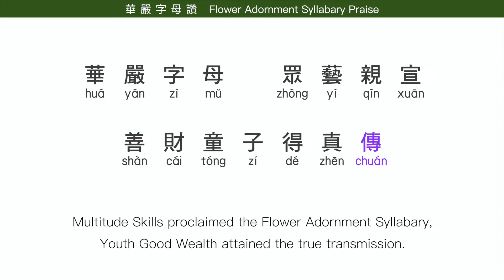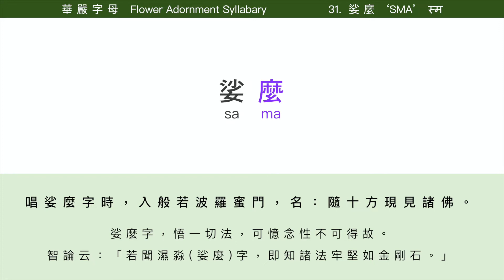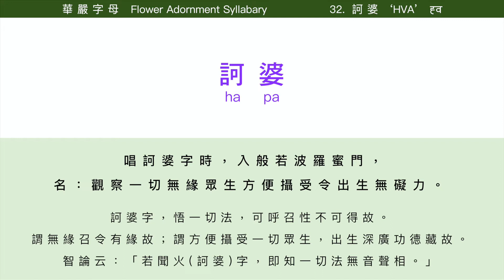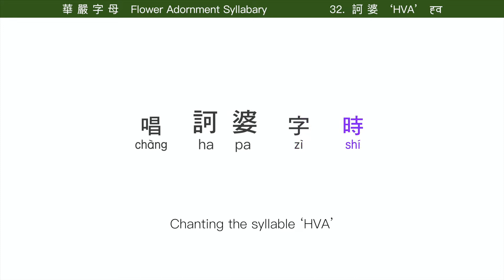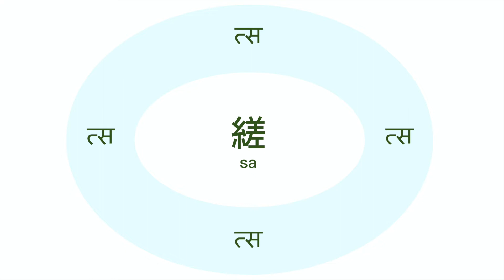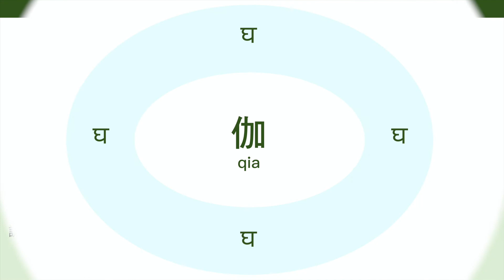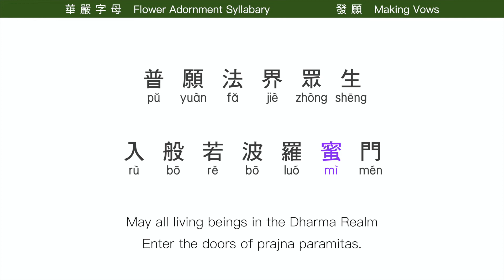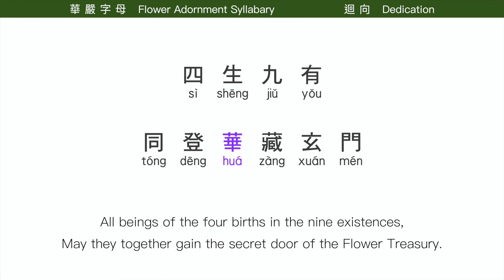31-34 華嚴字母 Flower Adornment Syllabary 210606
★ 31 娑麼 sama (‘SMA’ स्म)    32 訶婆 hapa (‘HVA’ ह्व)    33 縒 sa (‘TSA’ त्स)    34 伽 qia (‘GHA’ घ)
☞ 維那 Cantor:   恒揚法師  DM Heng Yang
☞ 地點 Venue:     美國金山聖寺 Gold Mountain Sagely Monastery, USA